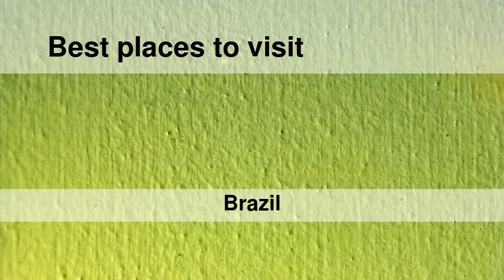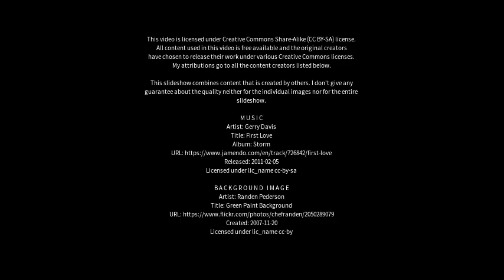Best places to visit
Best places to visit - Monção (Brazil) Best places to visit - Slideshows from all over the world - City trips, nature pictures, etc.